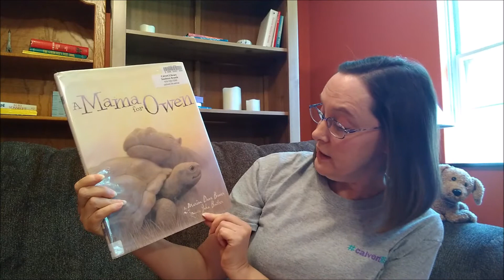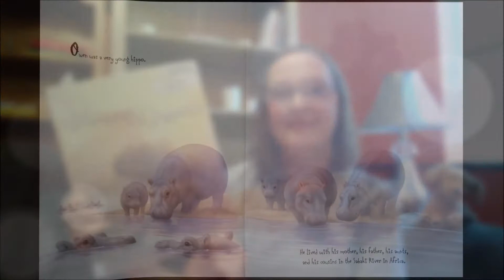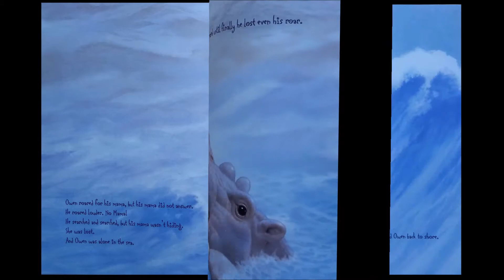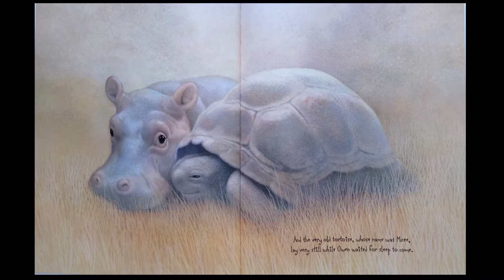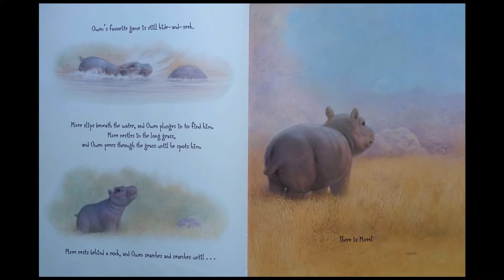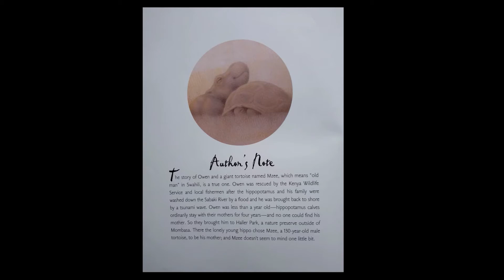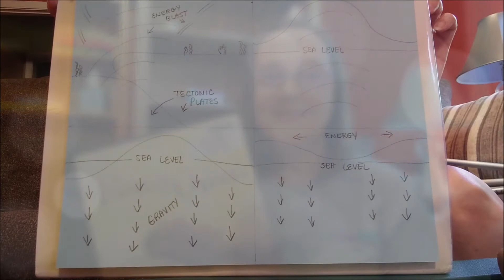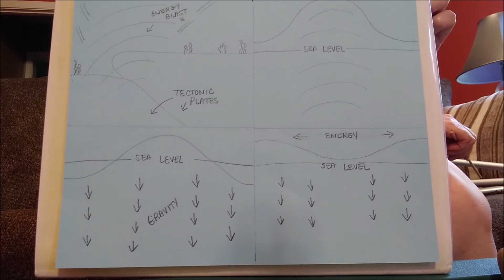It's Elementary! | Miss Ellen | Tsunami in a Bottle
Science, technology, engineering, art, math? What will we talk about this week? Kindergarten through fifth graders are invited to join Calvert Library each week for It's Elementary! Enjoy a story followed by a fun at-home STEAM based activity using common household items.

Create a tsunami in a bottle with Miss Ellen as she shares A Mama for Owen written by Marion Dane Bauer and illustrated by John Butler.

Special thanks to Simon & Schuster @SSedLib for allowing us to read this book.